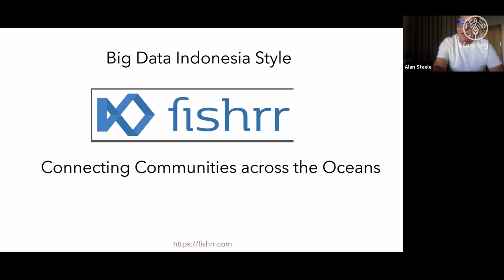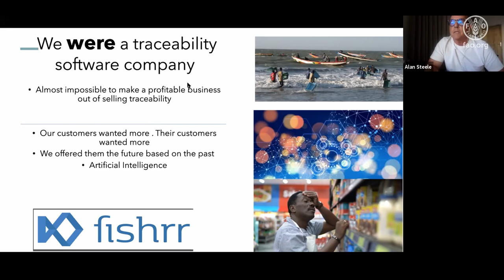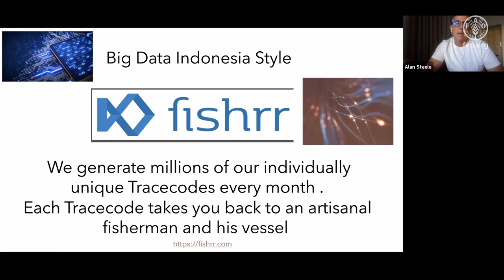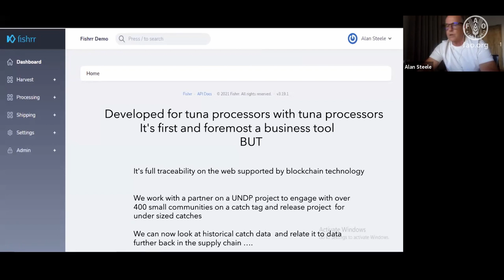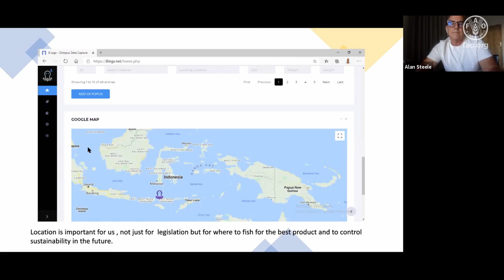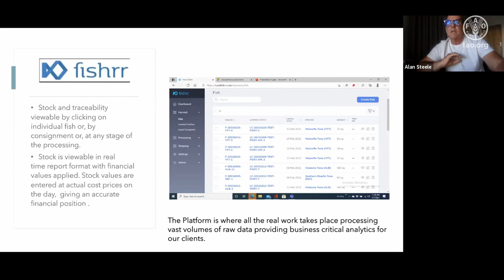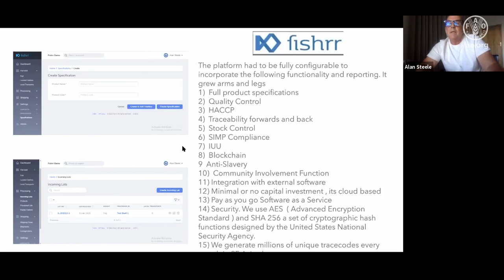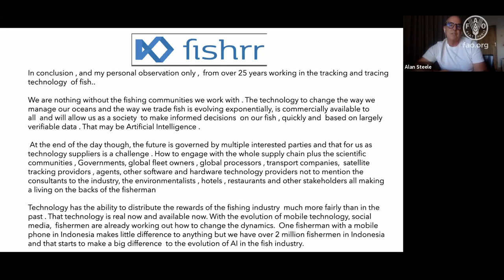FAO AI4DBP Big Data Indonesia style - connecting communities across the oceans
Meet sustainable seafood traceability expert Alan Steele presenting his work, including with UNDP and other sustainably driven ventures.

“a real life story; using innovative catch data to predict the future”.